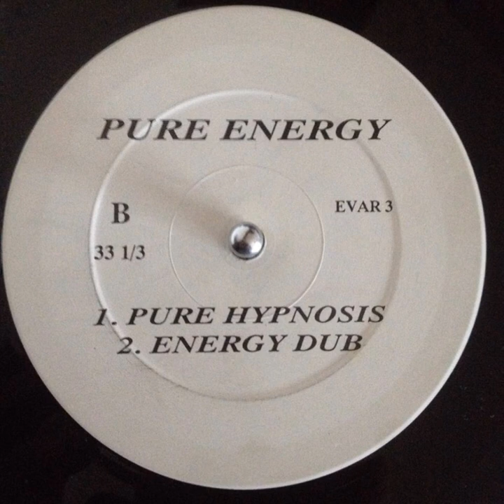Unknown Artist ‎– Pure Energy (Energy Dub)